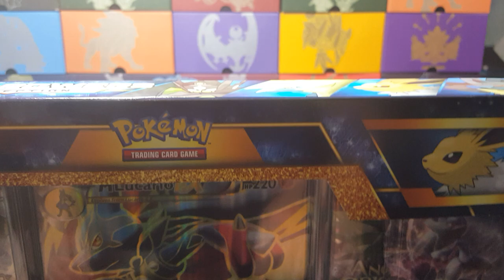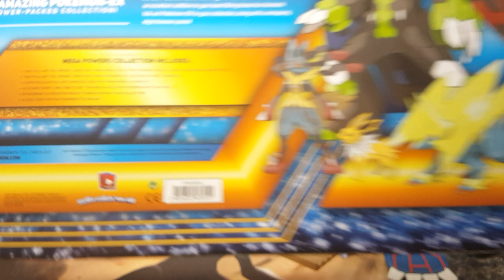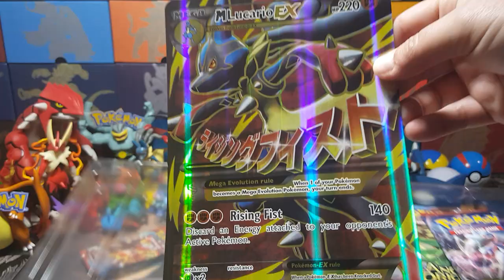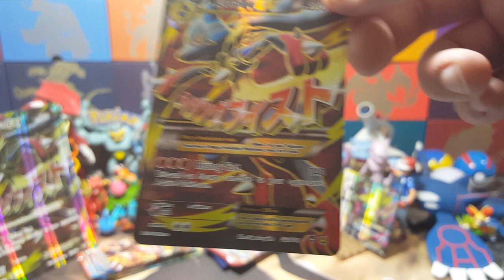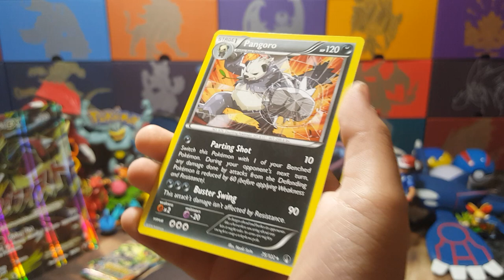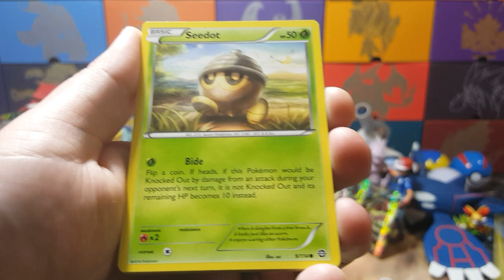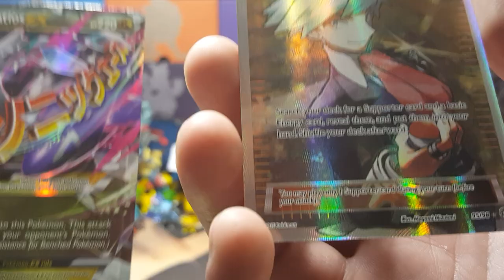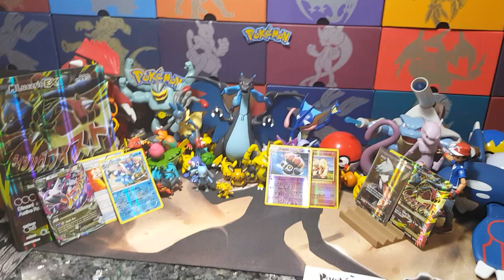Opening A SUPER ULTRA EPIC MEGA POWERS COLLECTION BOX! BEST POKEMON TCG BOX EVER MADE!Crazy REWINDS!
(WANT TO MEET AND HANG OUT WITH US?COME TO THE PSYCHO TURTLE POKEMON EVENT TOMMOROW MAY 28 IN PARAMOUNT SWAPMEET LOCATED IN THE CITY OF PARAMOUNT, CALIFORNIA!! TRADE, BUY, BATTLE, BRING YOUR COLLECTIONS, GET FREE AUTOGRAPHS, CARL LITHOGRAPH ON SALE, MEET CARL, MYSELF, ETHANMONSTER AND SO MUCH MORE ACTIVITIES!! CANT WAIT TO HAVE FUN WITH EVERYONE!!)
Today Ethan gets ripped and prepared to open the most AWESOME BOX pokemon has ever created!! Wait until you see all the GREATNESS packed into one box!! Then on top of that you wont believe the EPICNESS that we pull from it!!! Get your lifting weights out. start working out...and get ready to GO MEGA with us in this SUPER EXCITING thrill of an unboxing!!! You wont want to miss out on these historic REWIND moments! THANKYOU ALL SO MUCH! LOVE YOU ALL!